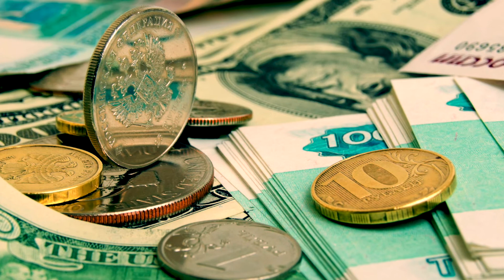Самый необычный закон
Самый нелепый закон.